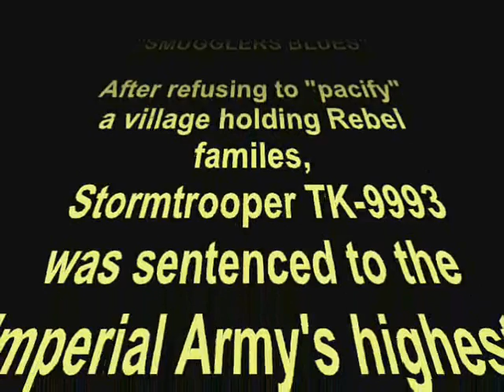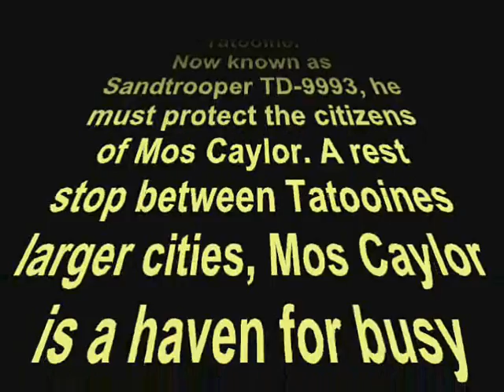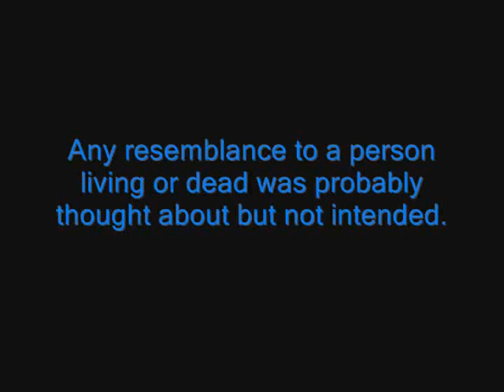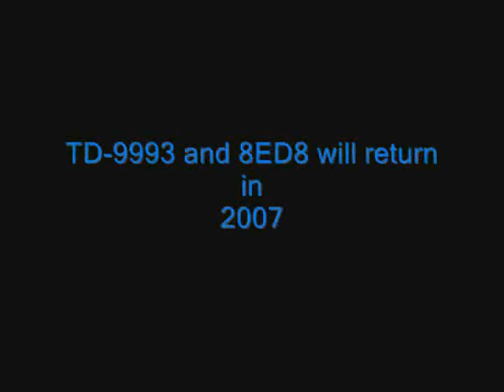Star Wars - Smuggler's Blues starring Sandtrooper TD9993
Sandtrooper TD9993 is in search of a killer on the harsh planet of Tatooine.
Filmed completely in stop motion using Star Wars figures. I made this for my kids and it kind of took on a life of it's own, becoming longer, harder and a bigger waste of time than I could ever imagine.
But they loved it, so I guess it was all worth it.
*Please note that the characters you see in the film are NOT necessarily the ones from the actual Star Wars movies unless named.